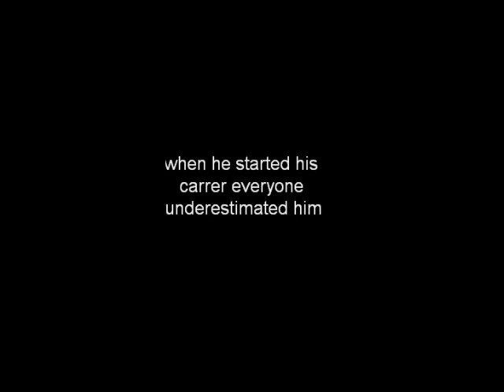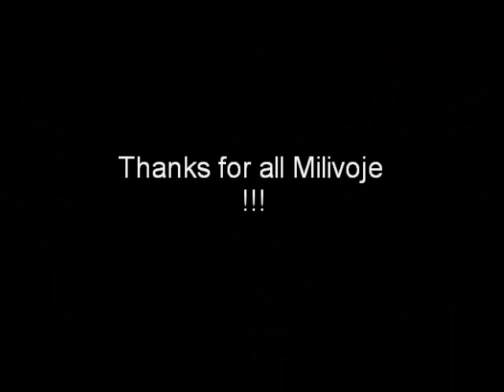Best Of Milivoje Novakovic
Best goals of Milivoje Nova Novakovic